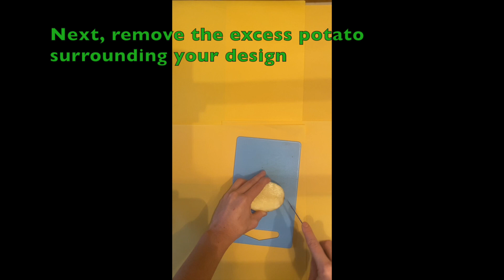12 days of Christmas Arts & Crafts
Day 1- let’s make some handmade Christmas wrapping paper and gift tags!